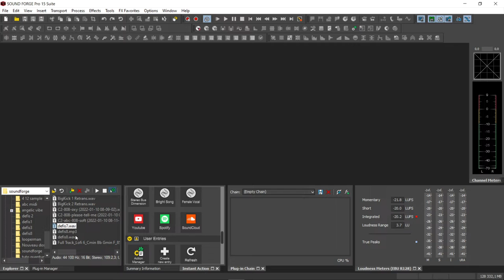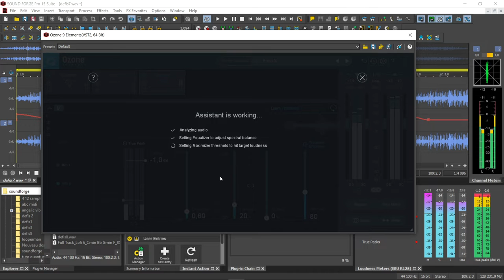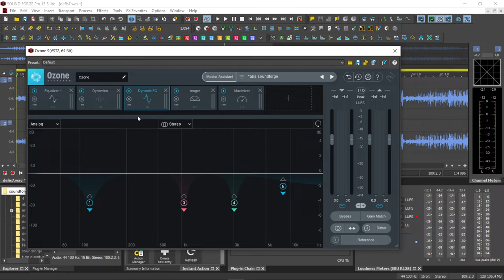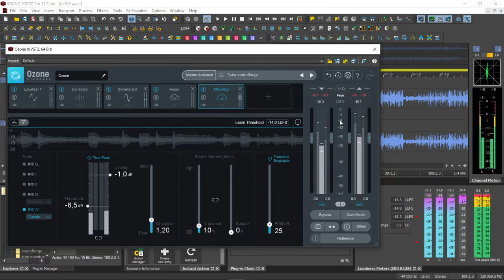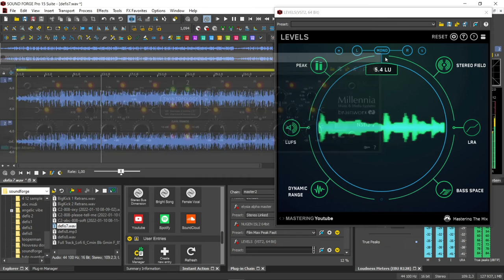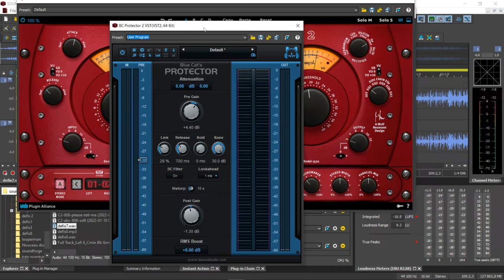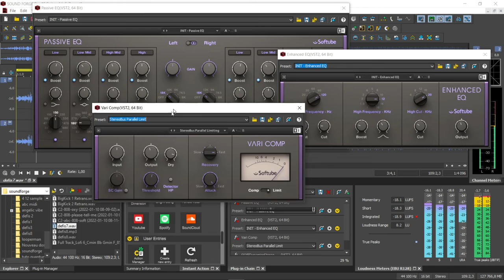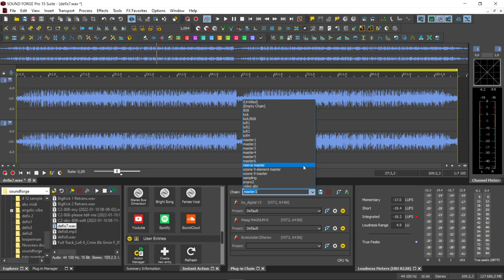COMMENT FAIRE SON MASTERING DANS SOUNDFORGE PRO 15 SUITE